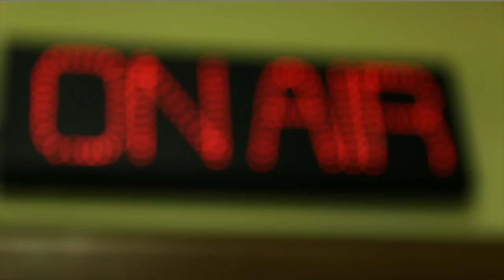ON AIR Eps. 3 - Ngajak Pulang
Sandya berpapasan dengan Windy saat mau pulang magang. Niatnya sih dia ngajakin Windy pulang, tapi.

Casts:
Anak Magang